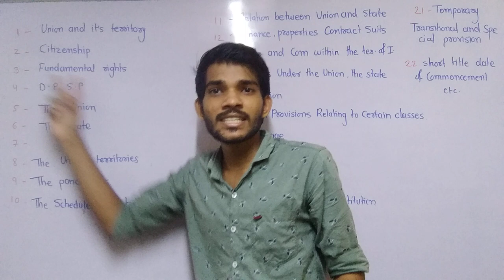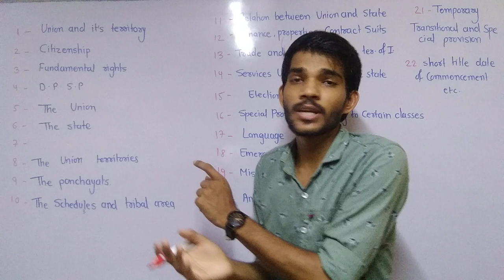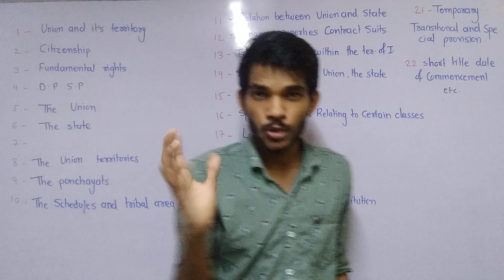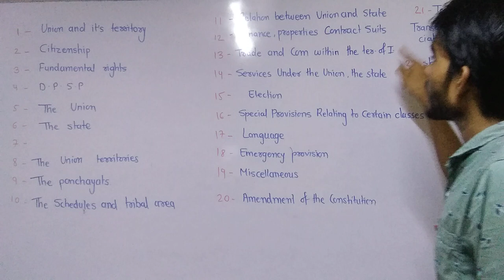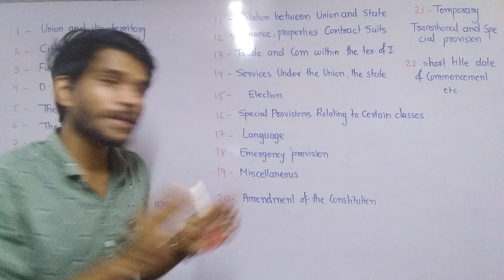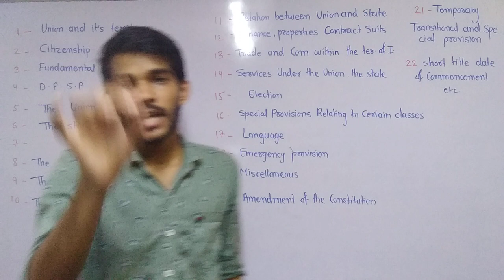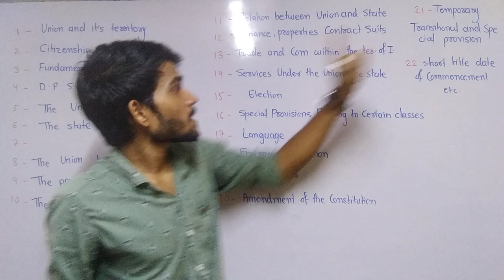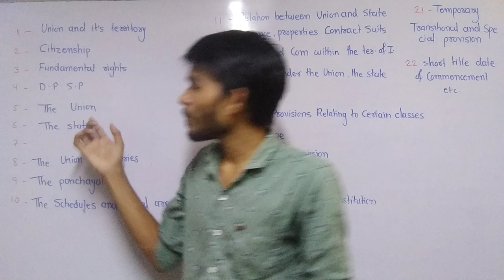Funny trick to remember 22 Parts of Constitution अब याद करे एक ही ट्रिक से।